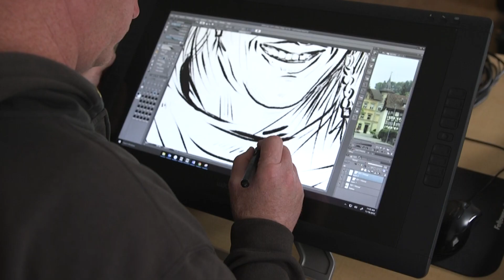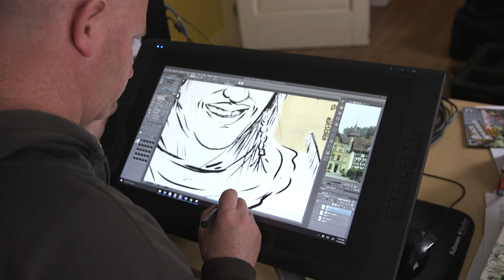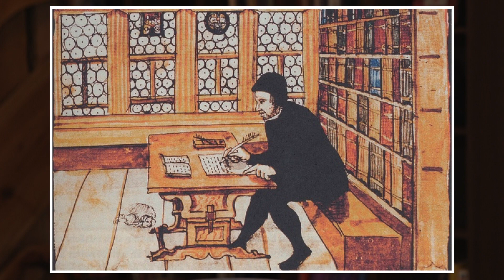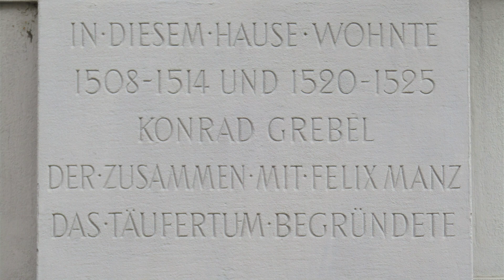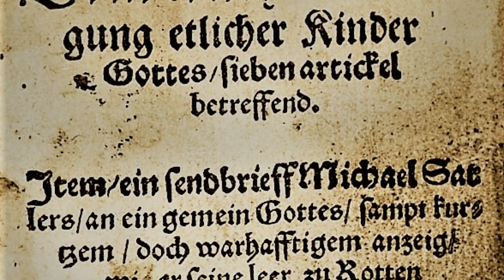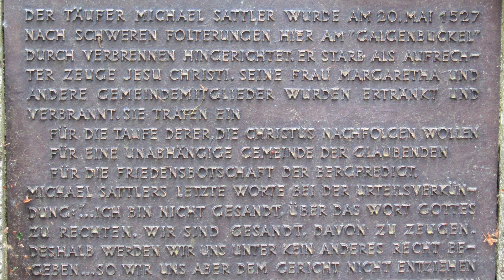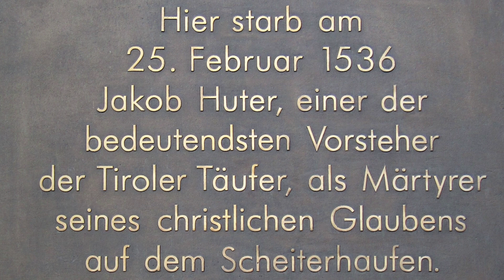Anabaptists Like You've Never Seen Them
Bruderhof member Jason Landsel is working on a graphic novel that focuses on the stories of early Anabaptists Felix Manz (first martyr of the Radical Reformation), Michael and Margaretha Sattler (author of the Schleitheim Confession), and Jakob and Katarina Hutter (founder of the Hutterites).

About our LIFE TOGETHER series

In this series, we take an in-depth look at a topic from a variety of perspectives across several videos. Topics will draw from experiences and challenges that the Bruderhof has learned from over the last 100 years, discussing both our experiences and answering your questions.

Interested in a specific topic for the future? Have a question about the current topic?

The Bruderhof is an intentional Christian community of people living in radical discipleship in the spirit of the first church in Jerusalem. We gladly renounce private property and share everything in common. Our vocation is a life of service to God, each other, and you.